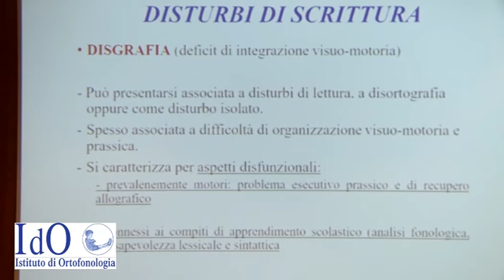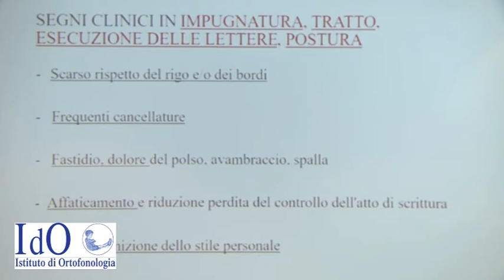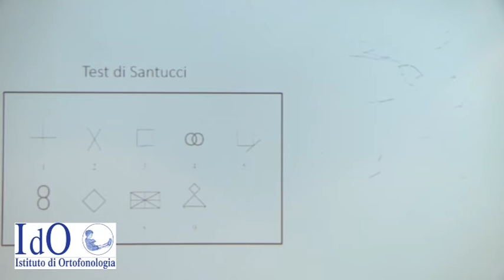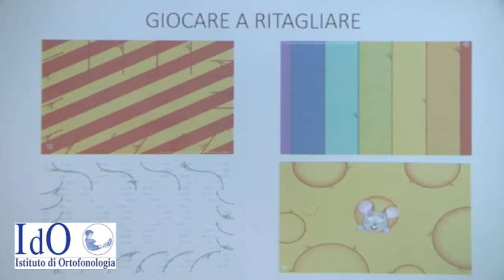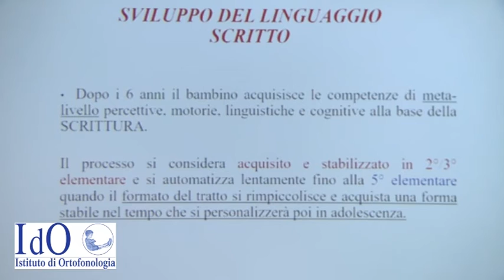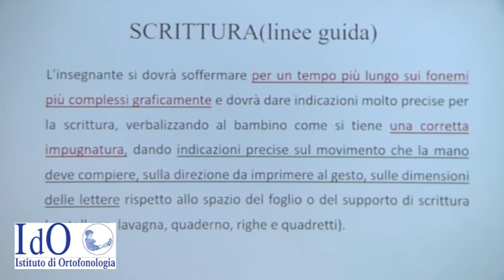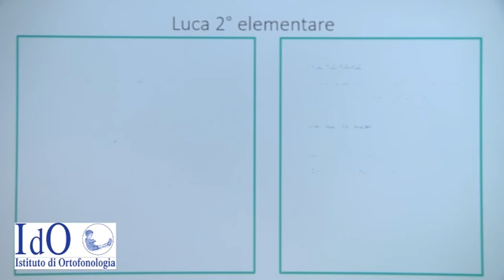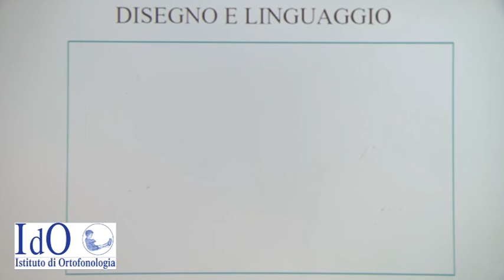Paola Vichi, Psicologa - Logopedista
Il processo grafico e la scrittura nel laboratorio di olofonia